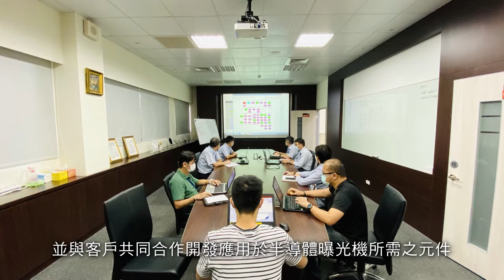第29屆國家磐石獎 耀穎光電股份有限公司(2020-11)